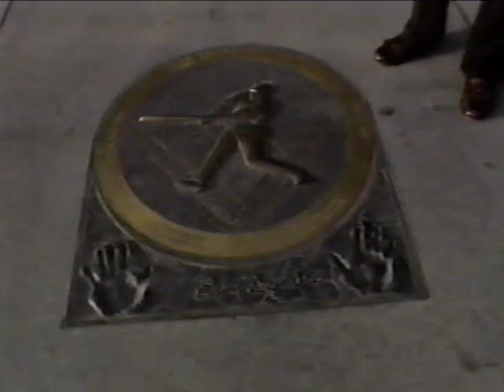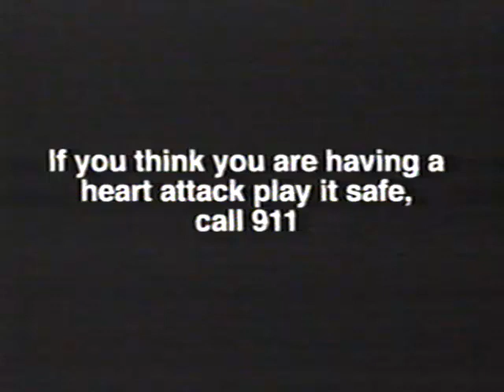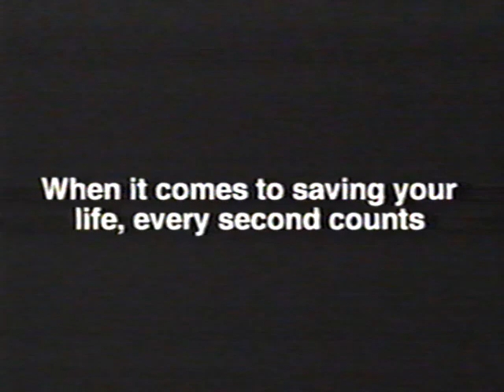Barry Bonds the Road to 73 (2001)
KTVU special highlighting Barry Bonds 73 homerun season hosted by Mark Ibanez